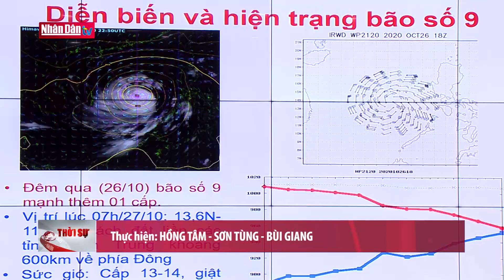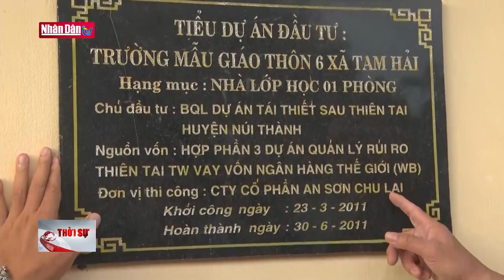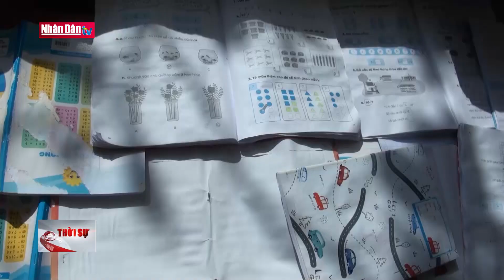Cập nhật tình hình ứng phó với cơn bão số 9 và khắc phục hậu quả mưa lũ đến 11h30 ngày 27-10-2020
Cập nhật tình hình ứng phó với cơn bão số 9 và khắc phục hậu quả mưa lũ đến 11h30 ngày 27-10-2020 | Truyền Hình Nhân Dân
1. Dự Báo Thời Tiết Hôm Nay